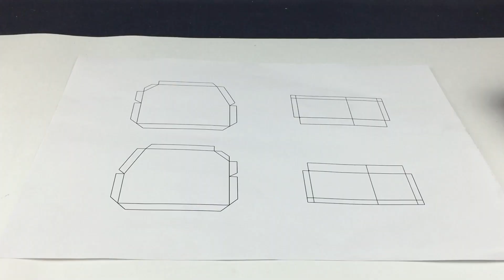How to make an awesome RC tractor with Pepsi cans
In today's video we learned and practiced how to build a cool RC tractor using Pepsi cans and a DC motor.

Tools :
1. Pepsi Cans
2. Grill stick
3. DC Motor
4. 9V Battery
5. Switch on/off
6. Soldering Iron and Wire
7. Connecting Wires
8. Super glue
9. Hot Glue Gun